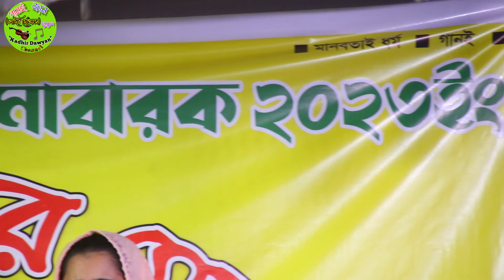খাদিজা ভান্ডারী | ফাল্গুনী মায়ের মেলা ২০২৩ | মন মাঝে কার যেন ডাক শোনা যায় | Khadija Vanderi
Welcome all !